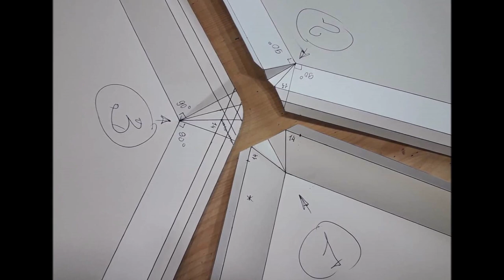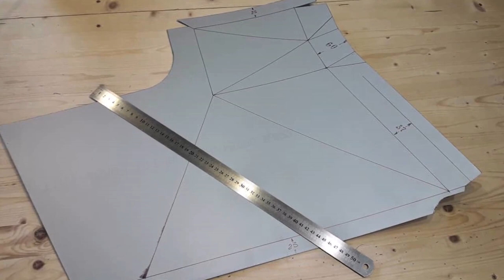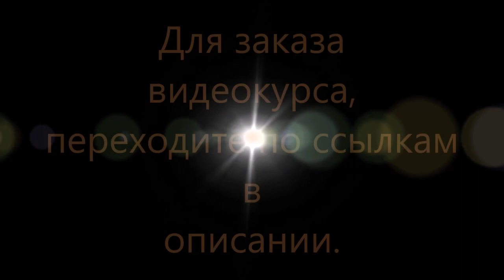Видеокурс " Техника двойного фальца"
WebMoney
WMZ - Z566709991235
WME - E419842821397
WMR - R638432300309